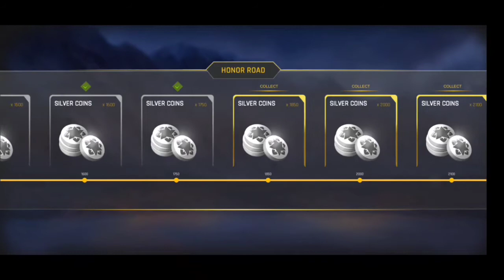How to Complete HONOR ROAD Mission easily 😱|| FAU-G MOBILE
🔰 My PUBG ID:
「GodNSky」YT